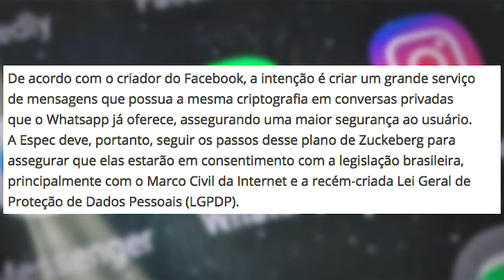TUDO JUNTO - Integração do Whatsapp, Messenger e Instagram - SERÁ